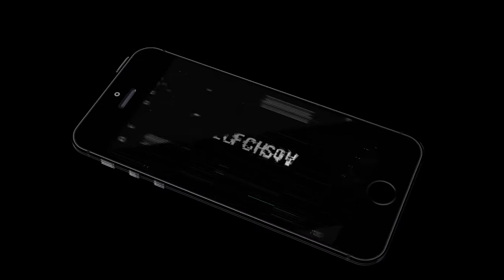CALL OF DUTY WW2 Walkthrough Gameplay Part 6.1 Bangla Commentary With Faysal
Gaming With Neuron :)

It is my first gameplay video :) So please Consider my mistakes and give  feedback so that i can improve :)
Thanks :)
Requirements :
CPU: Intel® Core™ i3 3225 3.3 GHz or AMD Ryzen™ 5 1400.
GPU: NVIDIA® GeForce® GTX 660 @ 2 GB / GTX 1050 or ATI® Radeon™ HD 7850 @ 2GB / AMD RX 550.
DX: Version 11. DX: ...
OS: Windows 7 64-Bit or later. ...
Store: 90 GB available space. ...
Sound: DirectX Compatible. ...